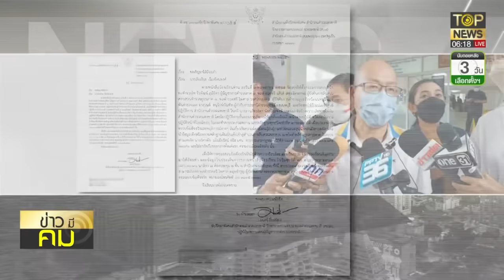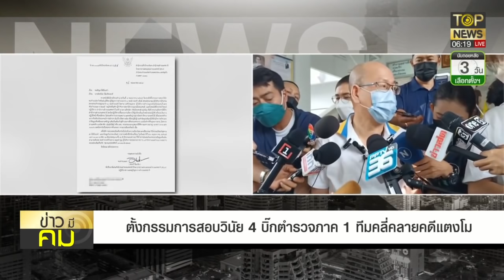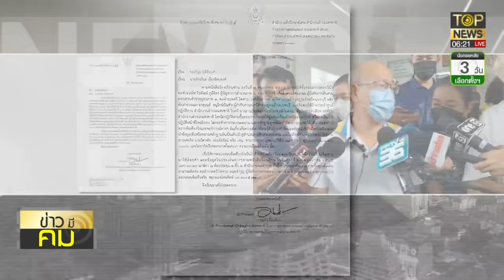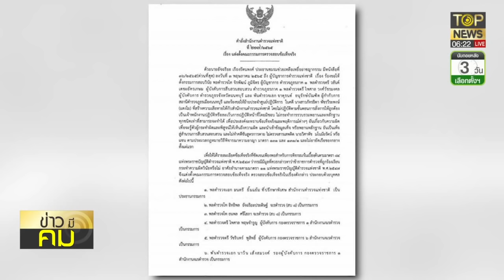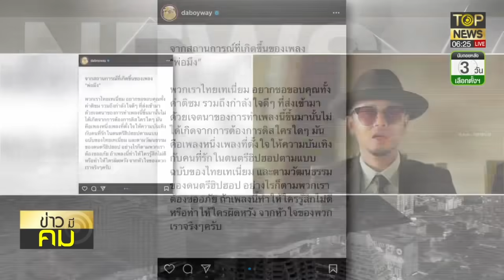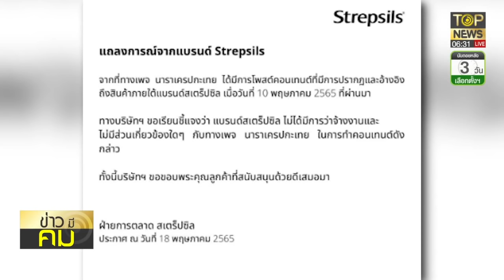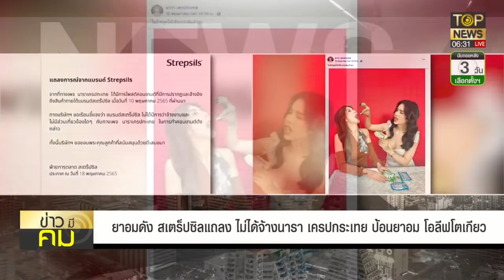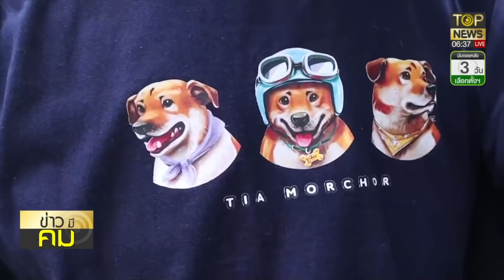ตั้งกก.สอบข้อเท็จริงไขข้อกังขา"อัจฉริยะ"ทวงคืนยุติธรรมคดีแตงโม | ข่าวมีคม | ช่วง 1 | TOP NEWS